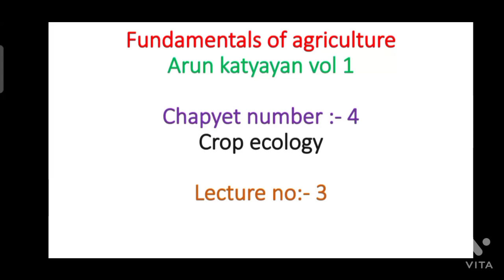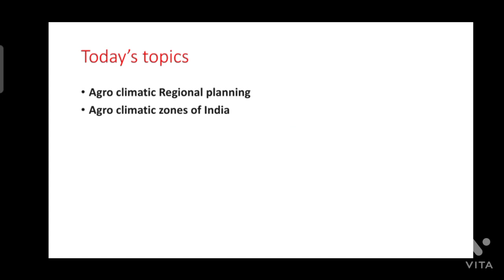agro climatic zones of india